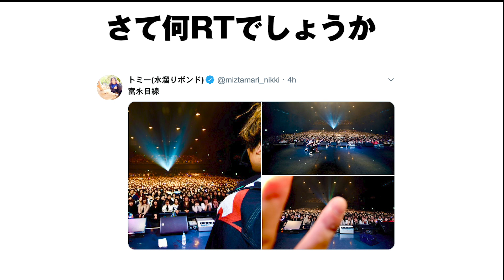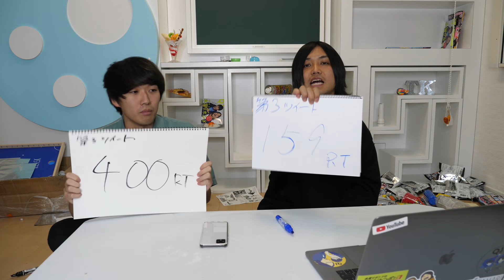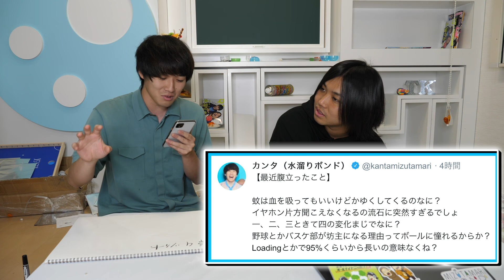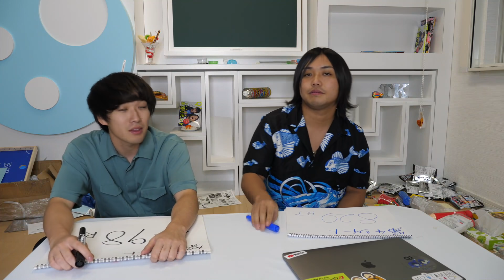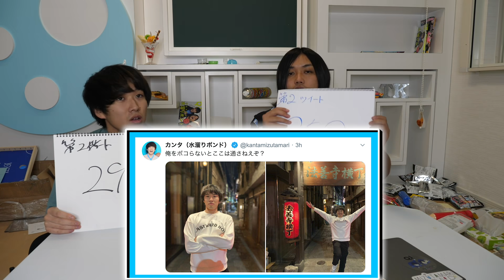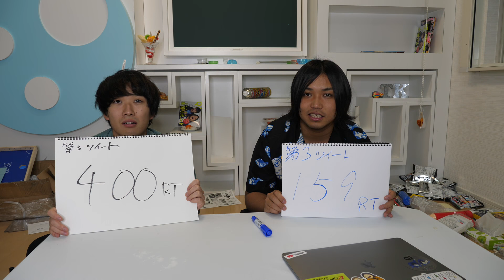この動画の再生数を本気で予想してみた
４年間１度も休まず毎日投稿しております！少しでもみなさんが楽しんでいただければ幸いです。

今年も残り２ヶ月！！！いい年に、いい動画。

カンタのアカウント